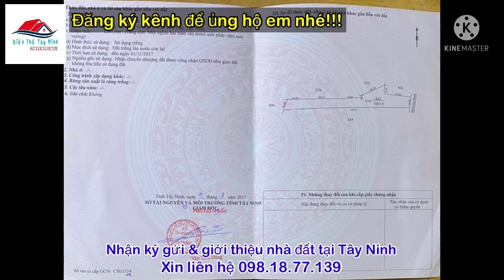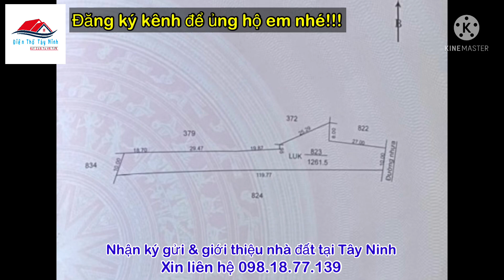Bán đất mặt tiền nhựa LGQH 20m hậu dài Gần Chợ Cao Su Long Giang Bến Cầu - Điền Thổ Tây Ninh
🍀 Vị trí: Ấp Long Tân, xã Long Giang, huyện Bến Cầu, Tây Ninh
🌲 Diện tích: 10x120m, đất thuộc qui hoạch khu dân cư, được lên thổ cư
🪴 Hướng: Đông
🌳 Tiện ích: Mặt Tiền Đường nhựa liên xã LGQH 20m, khu đông dân cư, cách chợ Cao su 1.2km, cách UBND xã Long Giang 2.5km, đầy đủ trường học các cấp. Cách TP Tây Ninh 18km, cách TP HCM 75km..
💲💲💲 Giá: 750 triệu (thương lượng chính chủ)